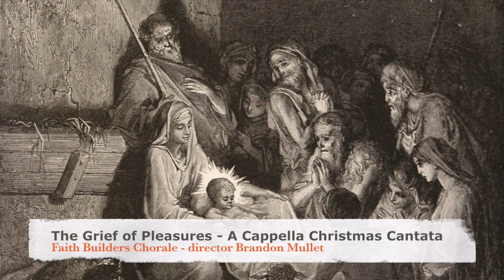The Grief of Pleasures - A Cappella Christmas Cantata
composer: Larry Nickel; poet: George Herbert
director: Brandon Mullet
Faith Builders Chorale - Guy Mills, Pennsylvania
write larrynickel (at) mac.com for the sheet music
this is the 8th movement out of 15